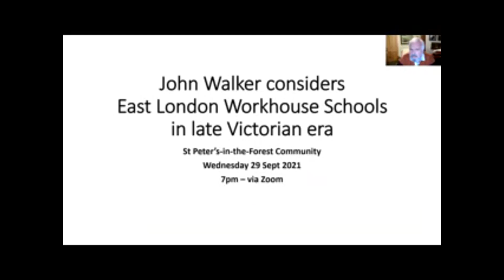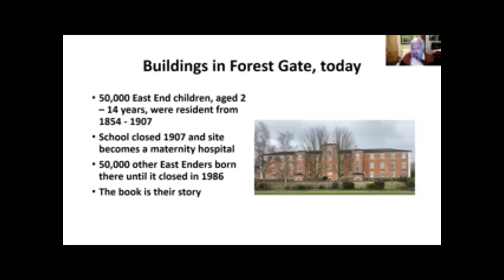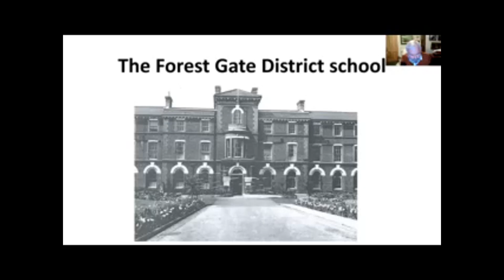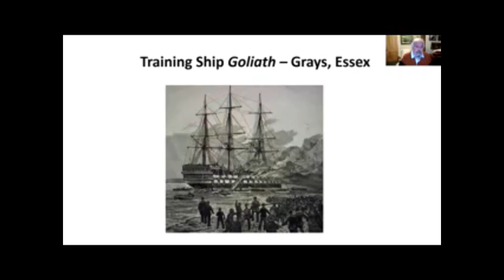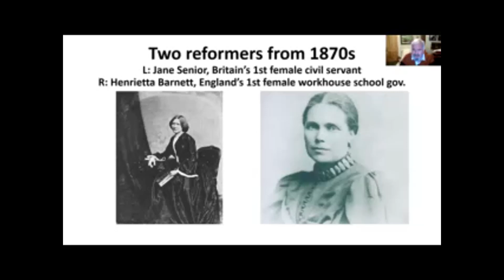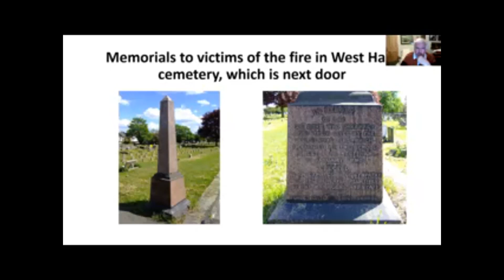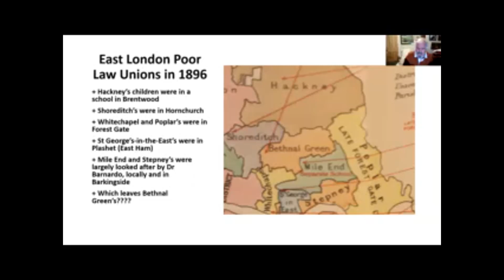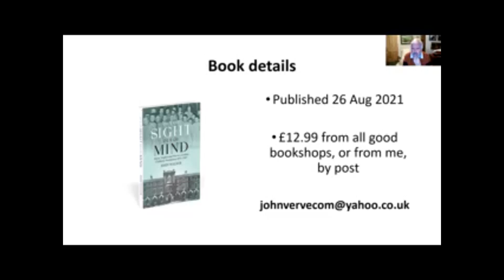John Walker - 'Forest Gate Workhouse - 1854 - 1907'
John Walker will discuss his recent book "Out of Sight, Out of Mind: Abuse, Neglect and Fire in a London Children's workhouse - 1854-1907"

John's talk focuses on the old Forest Gate workhouse school. Over the course of 50 years, it was residential home to 50,000 workhouse children sent—from the age of two—from East End workhouses. It was more like a prison than a school, where the inmates' only "crime" was to be born into poverty. The workhouse later became a maternity hospital, some of whose buildings survive today as a social housing complex near the railway line between Forest Gate and Maryland.

This talk was delivered at St Peter's as part of our National Lottery Heritage Fund activity plan.